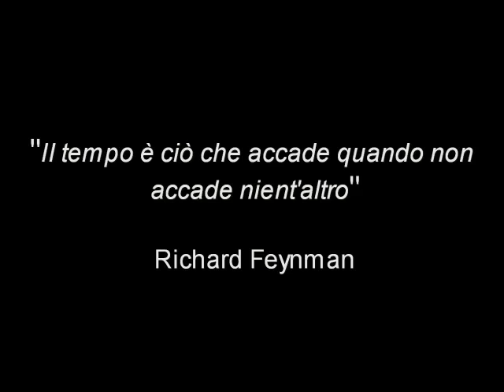Feynman Pragmatismo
Feynman il metodo scientifico e il pragmatismo